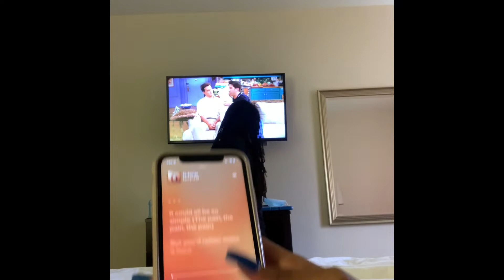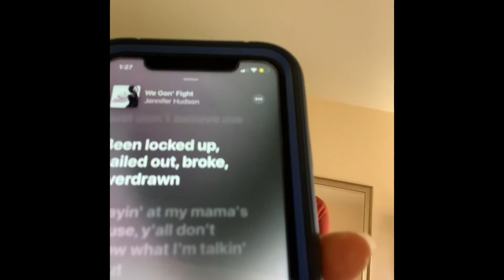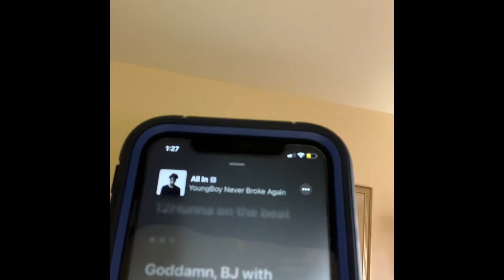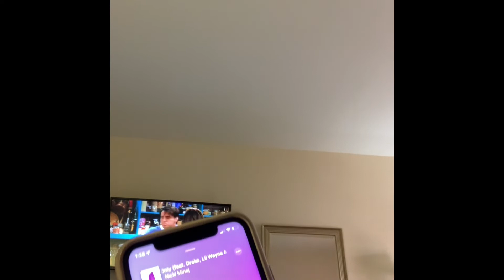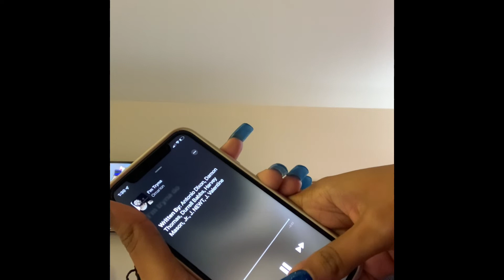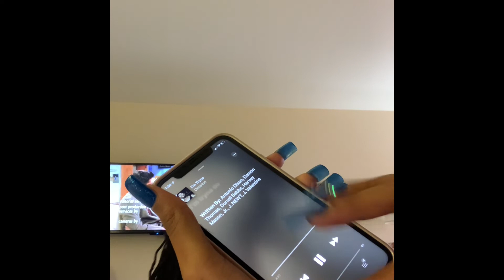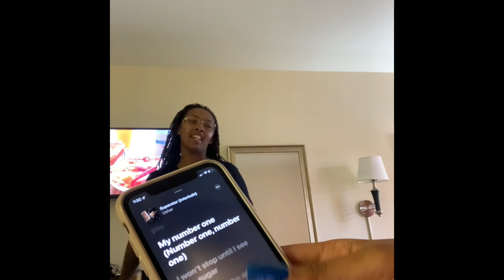"Guess The Song" Music Game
The Britt's out here trying to find a way to keep ourselves entertained while out here broke down. So, we decided to play a "Guess The Song" Music game but we listen to totally different music. Sooooo, who will win? Find out and see!